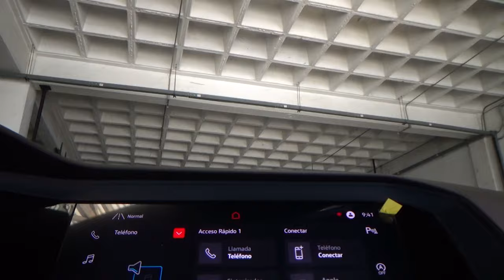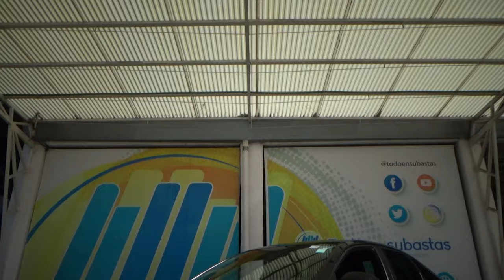Volkswagen / Jetta / 2022 -25880